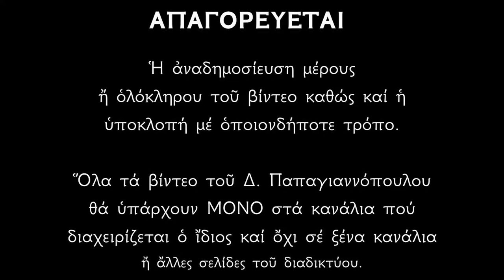🌸 23 Φεβρουαρίου - Βίος Αγίου Πολυκάρπου Σμύρνης | Παπαγιαννόπουλος